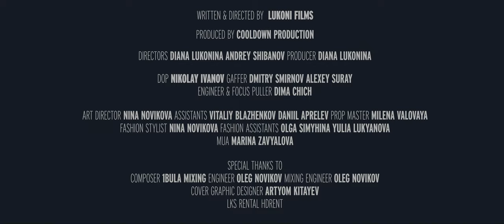di liberta - лей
Клип на новую песню ЛЕЙ

Она про людей, про меня, про лёгкость и тяжесть выбора, про прелесть мимолетности и силу свободы от предрассудков и опасений оценок и ярлыков. Была написана за пару часов ночью. Сильно люблю эту песню, если честно. Тут каждый сантиметр, слово и звук - приоткрытая дверь в мои чувства и мозг. Смотрите, слушайте по ссылке И, конечно, танцуйте.

Мои герои:
Written & directed by LUKONI FILMS
Produced by COOLDOWN PRODUCTION
Directors ANDREY SHIBANOV and DI LIBERTA
Producer DI LIBERTA
DOP NIKOLAY IVANOV
Gaffer DMITRY SMIRNOV ALEXEY SURAY
Engineer & Focus Puller DIMA CHICH

Art team:
Art Director NINA NOVIKOVA
Assistants VITALIY BLAZHENKOV, DANIIL APRELEV
Prop Master MILENA VALOVAYA
Fashion Stylist NINA NOVIKOVA
Fashion Assistants OLGA SIMYHINA, YULIA LUKYANOVA
MUA MARINA ZAVYALOVA

Special thanks to:
Composer 1BULA
Mixing Engineer OLEG NOVIKOV
Cover graphic designer ARTYOM KITAYEV

Also:
LKS RENTAL
HDRENT

Столько бы искренности,
Сколько наскрести горести
Мы смогли с тобой
Этой тайной ночной.
Нет, не выгодной.
Нет, не выгодной.
Скрытой с глаз долой.
Прохожий, не стой.
Пройди мимо.
Дверь закрой.
Что это? Вой мой?
Нет, не мой бой.
Утеку рекой,
Тревожной волной.
Мне поможет прибой.
Я на берег — ногой.
С новой силой живой.
Но только, опять — нагой.

Лей, в душу мне лей,
Музыкой своей и других людей.
Чем громче, тем ритм ясней.
Бей в барабаны моих ушей.
Улей, тай! Жужжание сплетней.
Свободны от сетей и цепей.
Чем путь тернистей,
Тем интересней.
Лей.
Чем путь тернистей,
Тем интересней.
Лей в мою душу, лей!

Бей, бей в барабаны ушей, бей.

Стой. Эй.
Не наши желания.
Проекции чужих людей.
Пересеклись линии параллелей.
Мечту лелей. Меня не жалей.
Между нами на миг
Столкновение полей
Понимая.
В душу мне лей
И вино лей!
Мой бокал так пуст,
Что не чувствует граней.
Скорей.
Скорей, чтоб стереть воспоминания.

Чем путь тернистей,
Тем интересней.
Лей.
Чем путь тернистей,
Тем интересней.
Лей, бей.
Бей в барабаны ушей, бей.